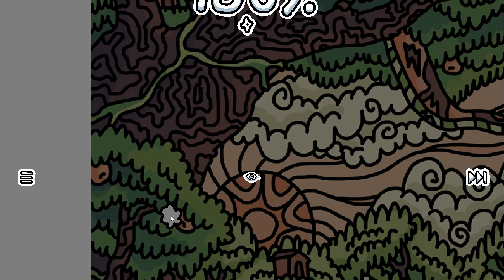I commissioned some bunnies 9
Casual
Hidden Object
Puzzle
Cute
2D